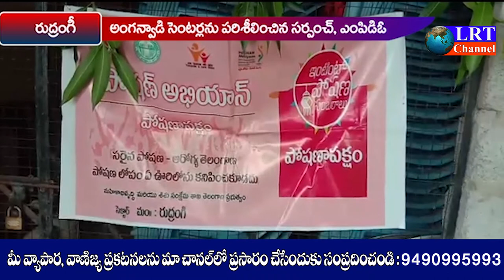అంగన్వాడీ సెంటర్లను పరిశీలించిన రుద్రంగి సర్పంచ్ ప్రభలత,ఎంపీడీఓ || LRT NEWS II